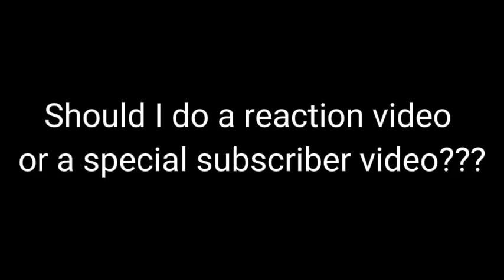Should I do a reaction video or a special subscriber video??? Comment down below!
Should I do a reaction video or a special subscriber video???